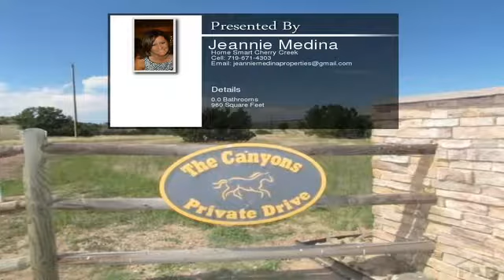Pickney Rd, Rye CO 81069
Subdivision property in a serene valley with majestic panoramic views along with massive outcroppings. Easy drive along graveled,County maintained road. Offers a private setting that feels a world away from the hustle and bustle. Less than 10 minutes away to shopping,restaurants and more!! The area is extremely green in the Spring into early summer months. Close to outdoor adventure,fishing and hunting. Can be subdivided. Find your peace and quiet here!